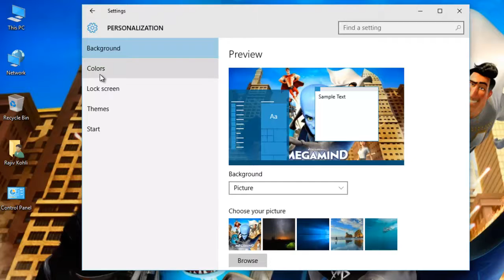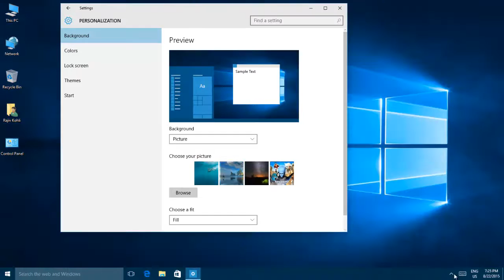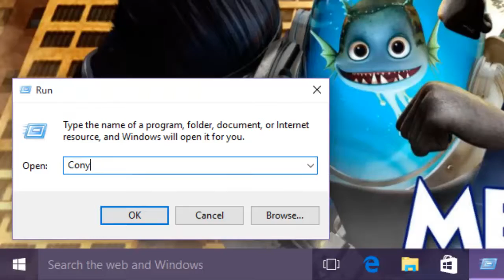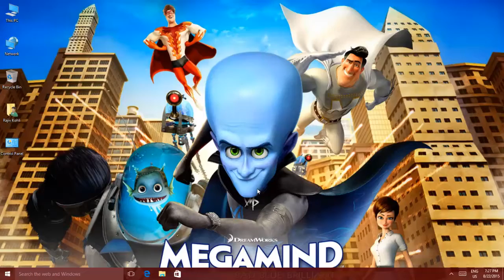How to Personalize Colors in Windows 10 Tutorial | The Teacher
In Windows 10, you can customize a lot more things according to your preference. Windows 10 comes up with a unique color selection feature where it could match your Start Menu, Taskbar, and Action Center color according to your Desktop Background Wallpaper. You can also personalize color settings as per your taste. However, there are some hidden features in Windows 10 to give a more customized look to your Windows 10. In this Windows 10 tutorial, you will learn to apply Ascent Color using Color Mixer which is not visible by default in Windows 10.